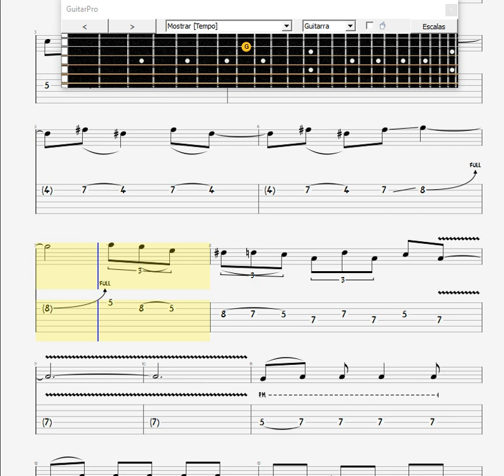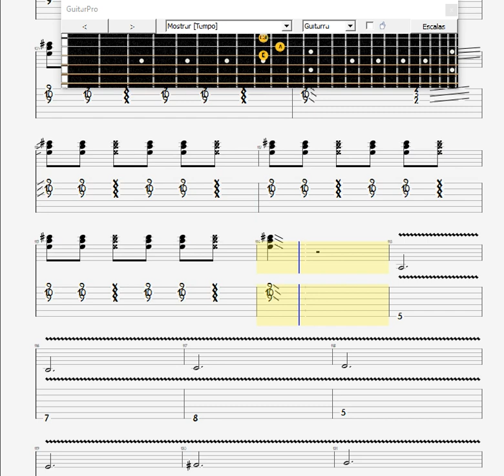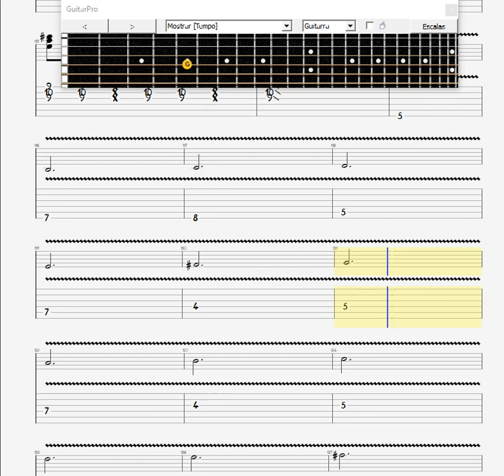Dan toler solo whipping